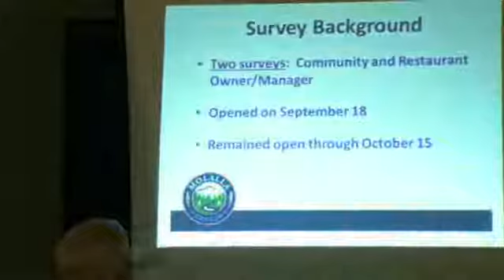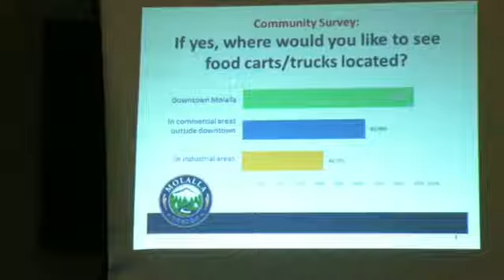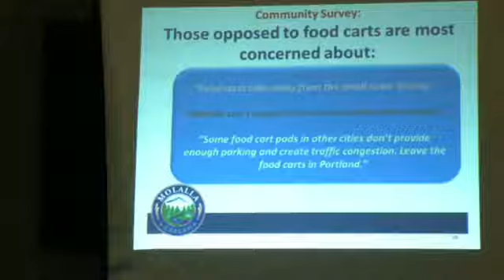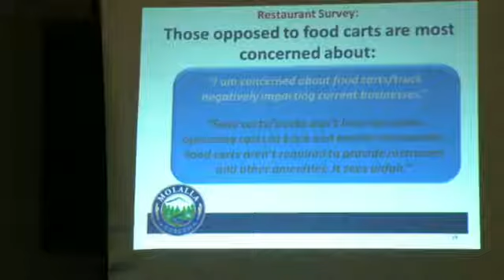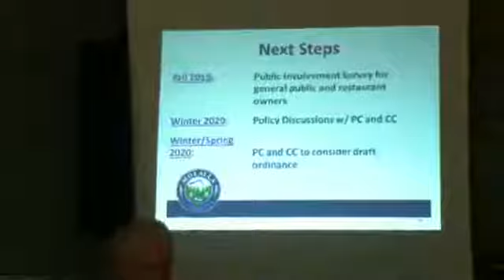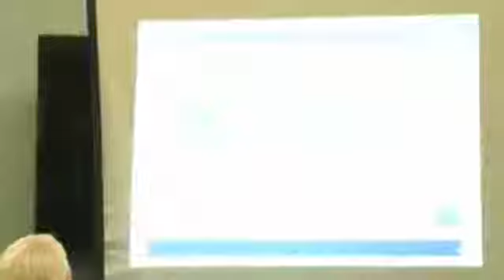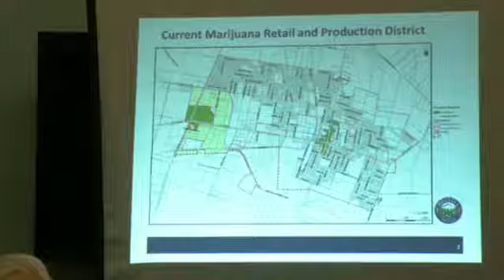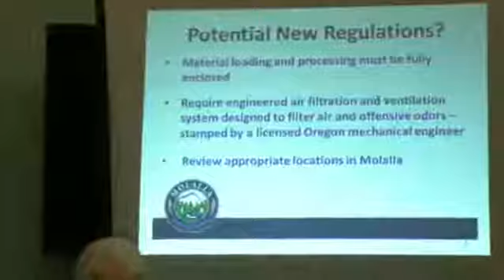Molalla City Council Meeting 10 /23 /2019 Part 2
Molalla City Council Meeting  Part 2 10/23/2019